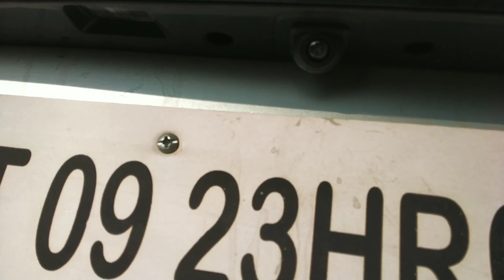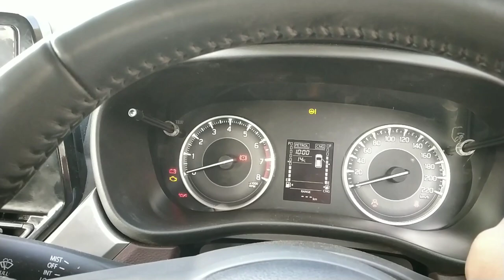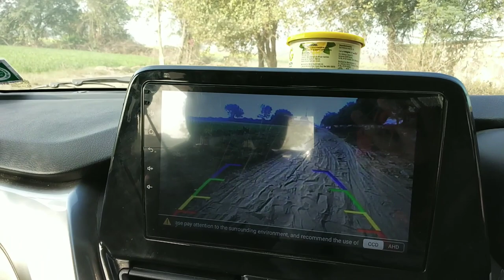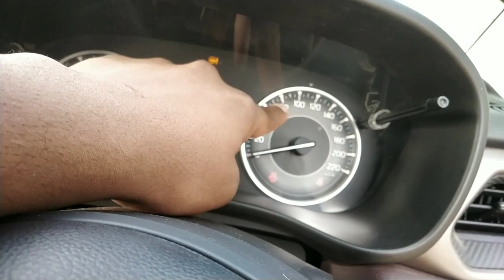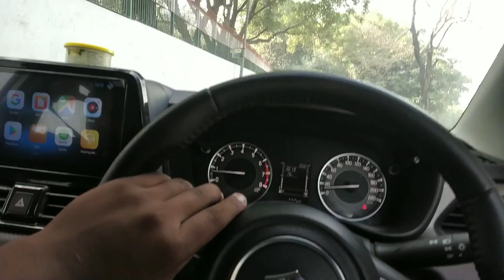Baleno को कौन लेगा अब ☠️ / New Fronx 2024 Base Model मात्र 10 लाख मे 💸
Hello Bhai,
I'm Shubham Raosahab From Delhi NCR

Today in this video we are going to review New Maruti Fronx Base Model 2024 ..

Maruti Fronx Is a muscular SUV under ₹10 lakh